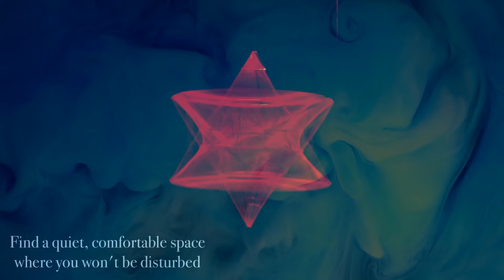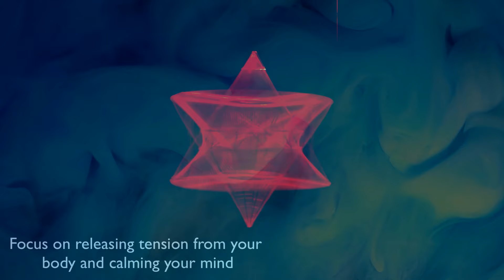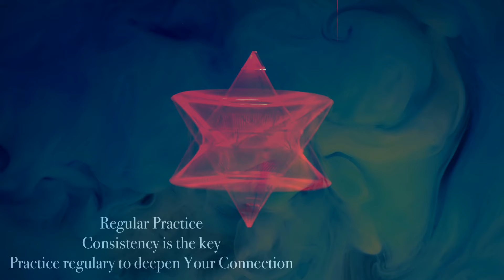Merkabah Meditation | Gateway to Higher Realms | 741HZ ✨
Welcome to our transformative session on Merkaba Meditation for Spiritual Awakening! 🌌✨

Embark on a profound journey beyond the physical realm and unlock the mysteries of higher consciousness with this guided Merkaba meditation. Utilizing the sacred geometry of the Star Tetrahedron, this meditation will help you activate your light body and access deeper states of spiritual awareness.

What You'll Experience:

Activation of the Merkaba Field: Learn the step-by-step process to activate the powerful Merkaba energy field around you.

Higher Dimensional Travel: Explore higher dimensions and expand your spiritual awareness.
Inner Peace and Harmony: Attain a deep state of relaxation, balance, and inner peace.

Key Benefits:

Spiritual Growth: Deepen your spiritual practice and connect with higher realms.

Emotional Healing: Release emotional blockages and cultivate a state of inner harmony.

Mental Clarity: Enhance focus and clarity by balancing your mental and emotional states.

Physical Well-being: Support your physical health through energy alignment and chakra balancing.

Preparation:

Find a quiet, comfortable space where you won't be disturbed.
Use a meditation cushion or chair for optimal comfort.
Approach this meditation with an open heart and mind, ready to receive its transformative energy.

About Merkaba Meditation:

The Merkaba, which means "Light, Spirit, Body," is a divine light vehicle believed to be used by ascended masters to connect with higher realms. This guided meditation will help you activate the Merkaba field using specific breathing techniques, visualization, and mudras.

Share your experiences and insights in the comments below – we love hearing from our spiritual community!

ABOUT THIS VIDEO:
© The music is an original creation by Master Meditators called "741 Hz Ascension Healing". Graphics elements, images and effects were created by The Master Meditators Team.

It’s reuse is prohibited.

This work is not intended to substitute for professional medical or counseling advice. If you suffer from a physical or mental illness, please always seek professional assistance.

DUE TO CONFLICTING INFORMATION, AT THIS TIME WE DO NOT RECOMMEND LISTENING TO MUSIC WITH FREQUENCIES IF YOU SUFFER FROM EPILEPSY.  If you have any concerns or other health issues you are uncertain of, please check with your medical practitioner prior to listening.